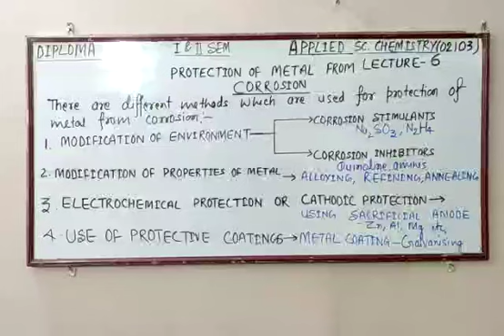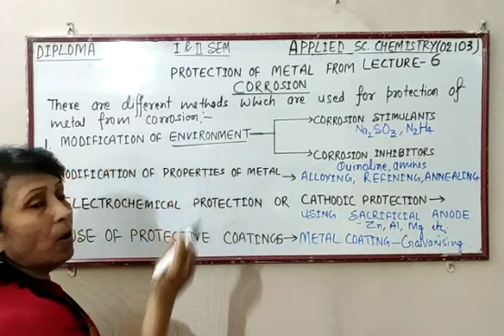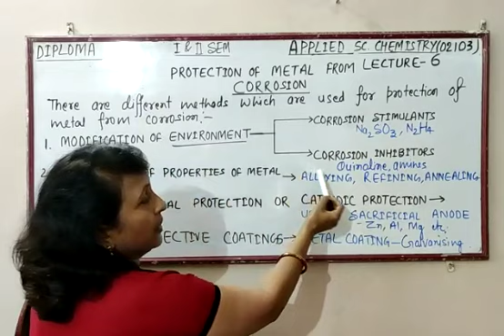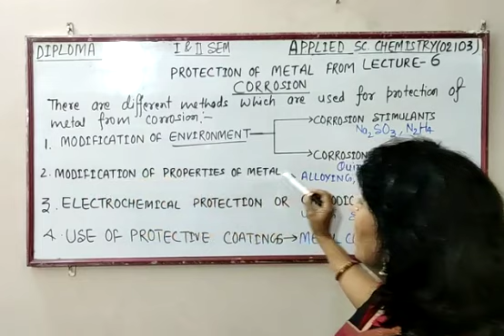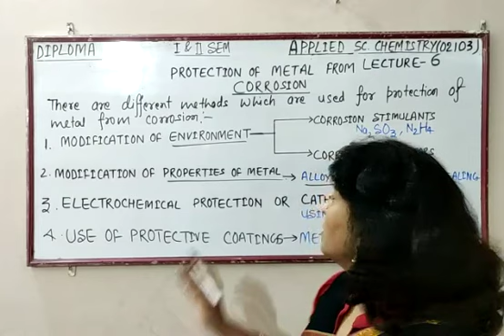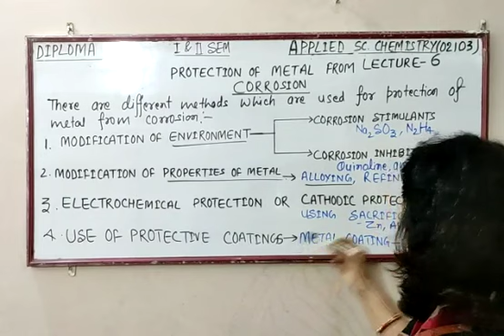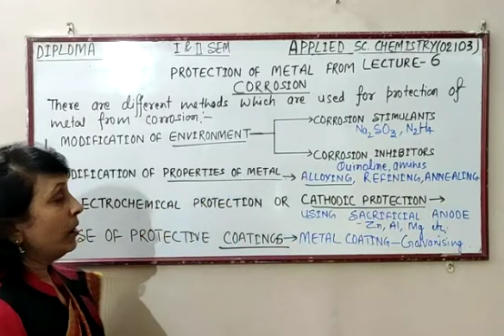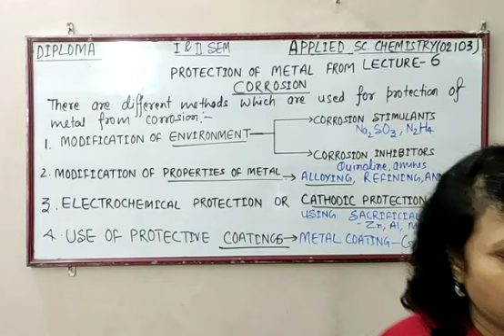CORROSION lecture - 6 ; Dr. B. Sarika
Protection of metal from corrosion